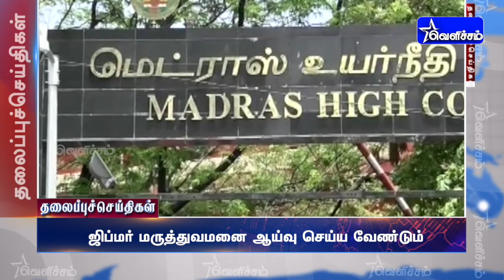Today Headlines - 22 June 2022 பிற்பகல் தலைப்புச் செய்திகள் | Afternoon Headlines | VelichamTV